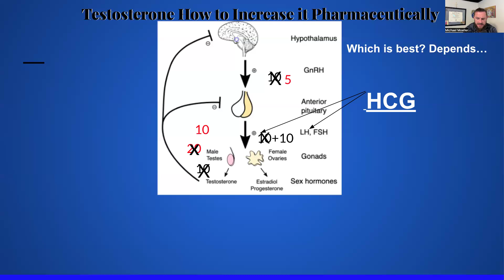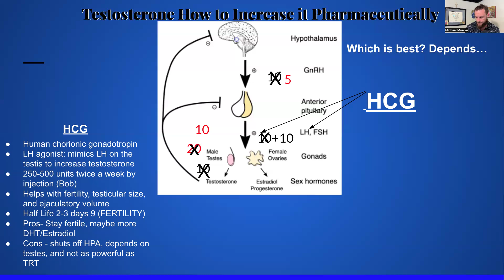Boost Testosterone With Hcg: The Ultimate Guide || How Does HCG Work?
________Timestamp/Topics of Interest________
@0:00 Mechanism of Action
@1:00 Overview

About:
Here are 9 bullet points summarizing the key points from the transcript:

1)HCG (human chorionic gonadotropin) mimics the action of luteinizing hormone (LH) which signals the testes to produce testosterone
2)Taking HCG can boost testosterone levels by stimulating increased production from the testes
3) Typical HCG dosing is 100-500 IU 2-3 times per week to maintain fertility while on testosterone replacement therapy (TRT)
4)HCG helps maintain testicular function, sperm production, and ejaculatory volume compared to TRT alone
5)When starting TRT, sperm production is shut down for 2-4 months until the HCG has a chance to restart spermatogenesis
6)Consistency with HCG dosing is important, as missing doses can disrupt the spermatogenesis process
7)HCG may increase DHT and estrogen levels compared to using testosterone alone
8)HCG does not seem as effective as TRT for symptom resolution in cases of low testosterone
9)Some men try HCG or clomid monotherapy first before moving to TRT, but often report better results on TRT

If you have questions about your health contact a medical professional.This content is strictly the opinion of Dr. Michael Moeller and is for informational and educational purposes only. It is not intended to provide medical advice or to take the place of medical advice or treatment from a personal physician. All viewers of this content are advised to consult their doctors or qualified health professionals regarding specific health questions. Neither Dr. Michael Moeller nor the publisher of this content takes responsibility for possible health consequences of any person or persons reading or following the information in this educational content. All viewers of this content, especially those taking prescription or over-the-counter medications, should consult their physicians before beginning any nutrition, supplement or lifestyle program.